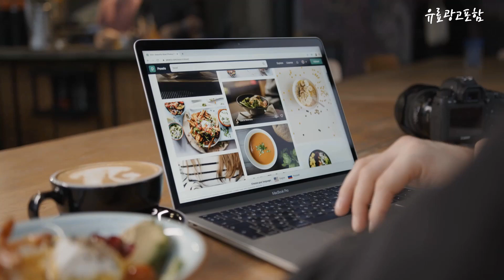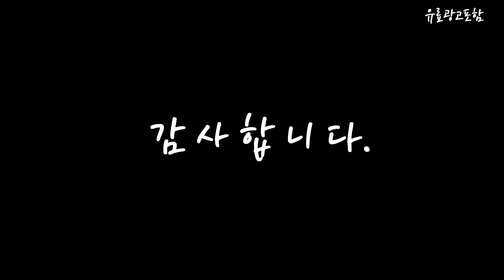티비스탠드 Top10!! 요즘 인기있는 티비스탠드 구매 가격 평점 후기 비교 총정리!!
❤️❤️❤️ 요즘 인기있는 티비스탠드 구매 가격 평점 후기 비교 총정리해 보았어요!! ❤️❤️❤️

[00:06]
10위. 더함 무타공 벽밀착형 TV 스탠드 ESV-221L [84,900원]

[00:11]
9위. 카멜마운트 무타공 TV 스탠드 거치대 FS-70 [84,150원]

[00:17]
8위. 삼성전자 32인치 IPTV M5 스마트 모니터 S32CM501E [409,000원]

[00:22]
7위. 샤오미 안드로이드11 4K UHD LED A Pro [399,000원]

[00:28]
6위. Montheria 티비거치대 TV스탠드거치대 티비스탠드 B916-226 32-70인치 브라운 [111,000원]

[00:33]
5위. LG전자 FHD LED 스탠바이미 TV 68cm(27인치) 27ART10CKPL [891,610원]

[00:39]
4위. 더함 플로어 이동식 높이조절 각도조절 회전가능 스마트 [104,000원]

[00:45]
3위. 이동식 TV 스탠드 HP-1700 [74,000원]

[00:51]
2위. TV스탠드 37-75인치 티비거치대 삼성 LG 호환 대형 [97,770원]

[00:56]
1위. 이노스 무빙스탠드 화이트 이노스 삼성 M5 M7 [82,810원]